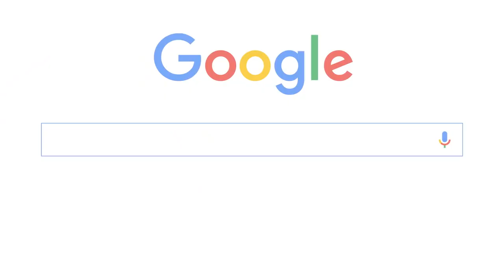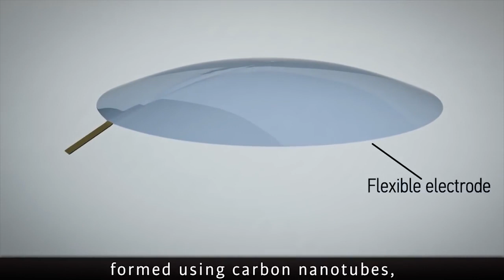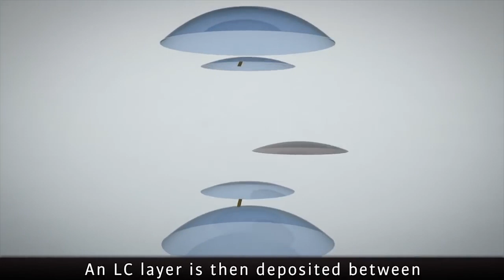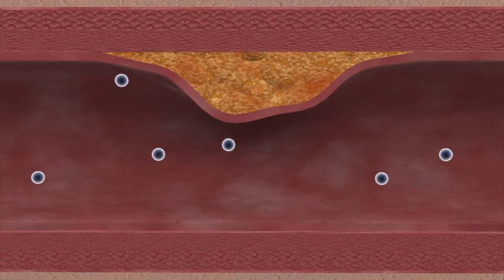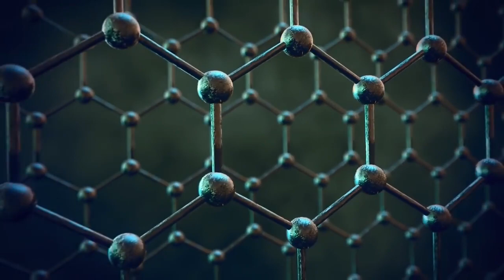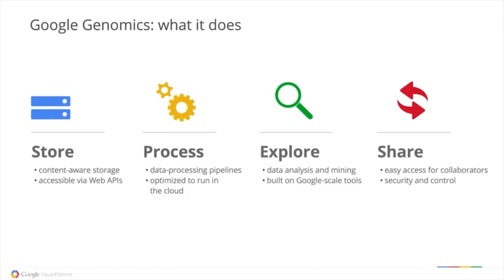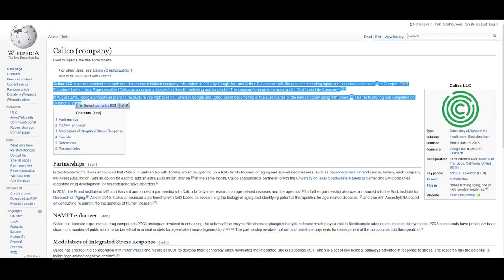10 Future technology by Google - EXCITING!!!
Check out this compilation of upcoming google projects by Explore Gadgets.